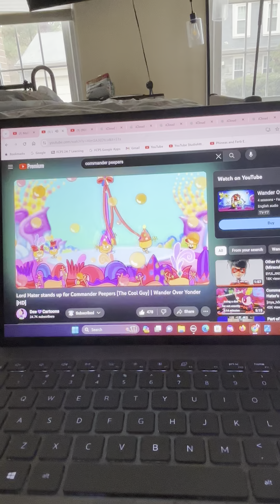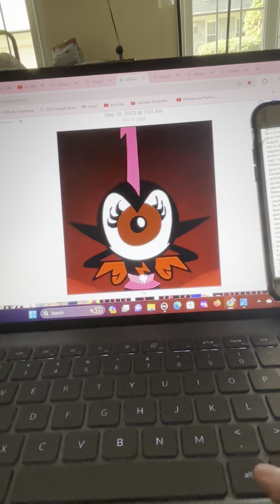💗🩷Assistant Commander Alisha Channel Update 2023💗🩷2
Heya guys! It’s your girl the assistant commander of the watchdogs, the princess of MGM 17, the queen of the entire Yonder-Galaxy, and the watchdogholder of the butterfly miraculous in the SaveWOY Amino, Alisha! Yep! That’s right! I’m back with another update video! Look I wanted to say that I’m so so so sorry that I haven’t been making any videos since July! But don’t you guys worry! This is an update video on why I haven’t been making videos since then! If you guys are wondering why I haven’t been making any videos since July, this is the video! I hope you guys understand why I haven’t been making videos since November when I made Perry and Fedora Perry’s The Wall Between Us video! I hope you guys enjoy this 2nd update video and understand the truth!